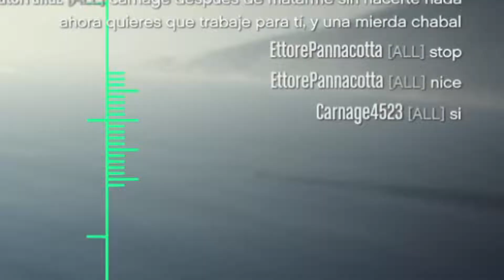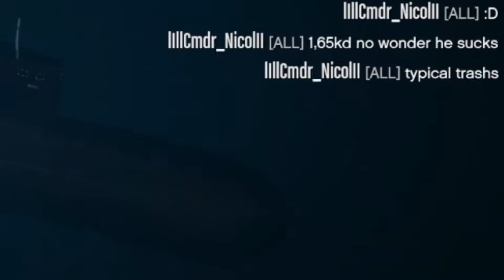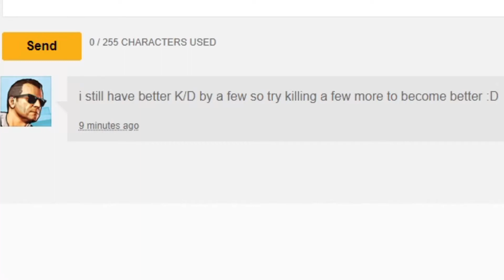Submarine RAT on Mission in GTA ONLINE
In this video you can see guy using yacht defense and kosatka guided missiles to kill people.
And I give him a bit of his own medicine this was 1.30 hours recording and it is only 2.36 minutes video.Gives you idea how hard is to make videos like this.For crew invites and friend request send me personal message on social club or drop comment on any video.Please leave a comment so I know how to improve.Thanks for watching see you in next one.